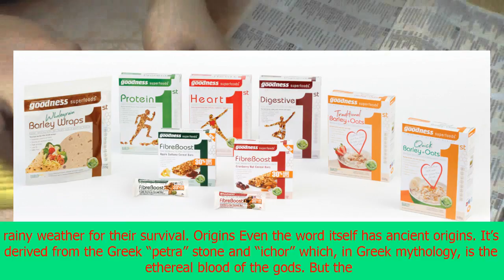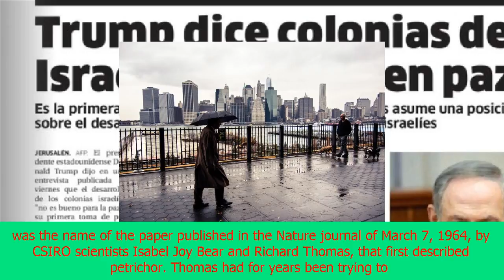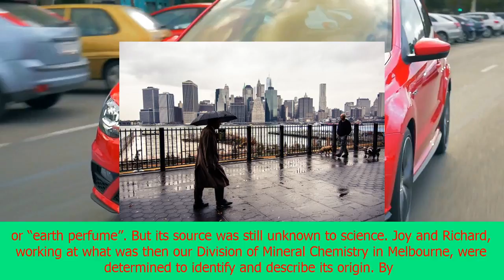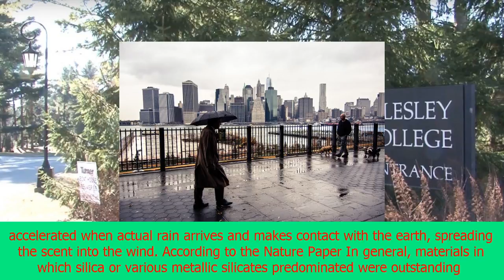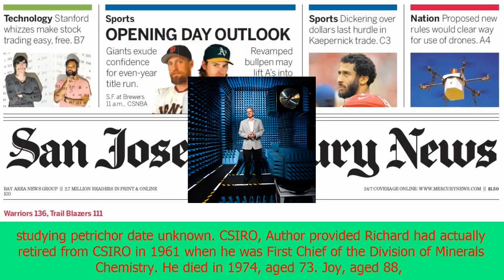The smell of rain: how csiro invented a new word | CNN latest news